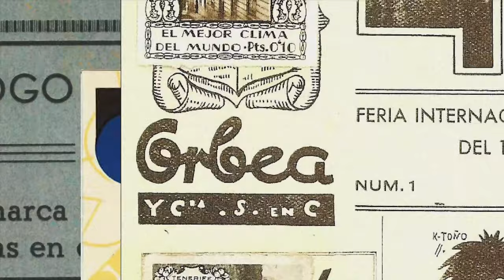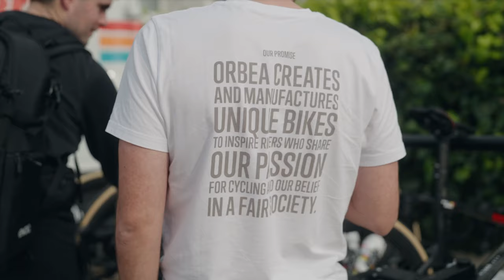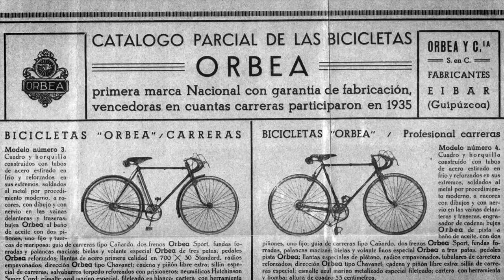Seeking Excellence: Cycling Heritage | Lotto Dstny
From the climbs of the Basque Country to the hills of the Flemish Ardennes, Orbea and Lotto Dstny are united by the same passion: cycling. But there is another aspect that unites us even more: our support for social projects. That commitment has been the solid foundation of our collaboration and the symbol of our shared DNA.

00:00 Visual recap
00:56 The history of Orbea
01:35 Cooperative values
02:23 The Basque cycling spirit
03:11 Lotto cycling tradition
03:56 Lotto Destinys' present
05:00 Belgian cycling culture
05:36 Orbea and professional cycling
06:35 Basque - Belgian connection
07:13 The importance of support